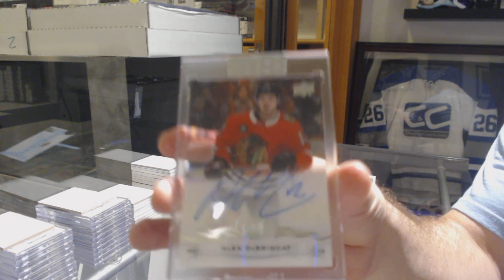Tinman's 18-19 Upper Deck Clear Cut Hockey Box Break